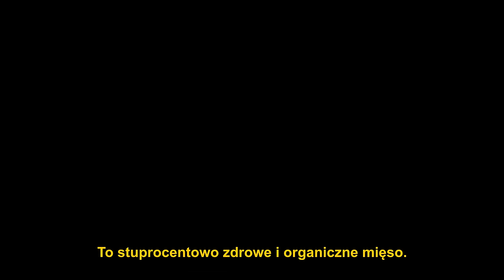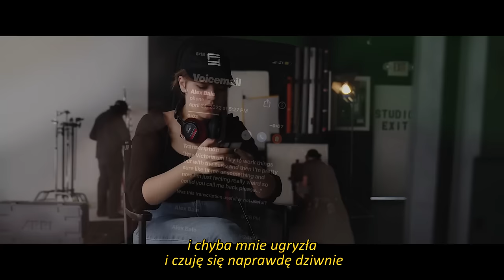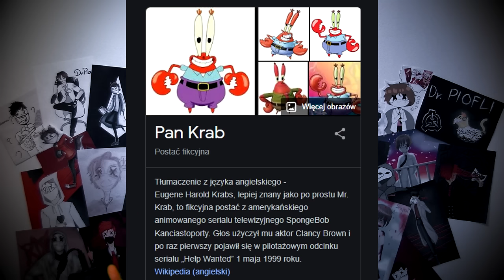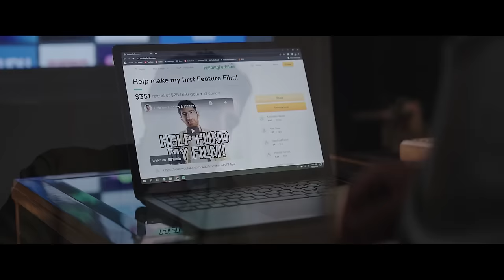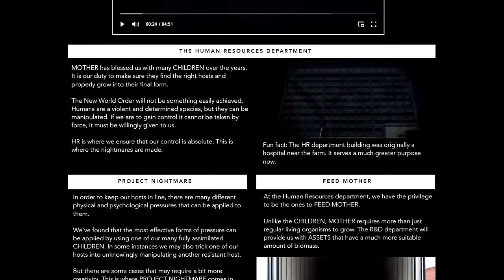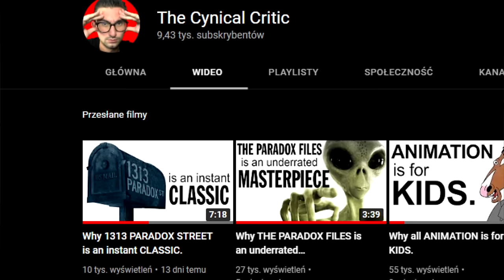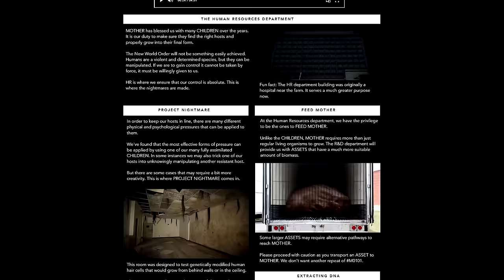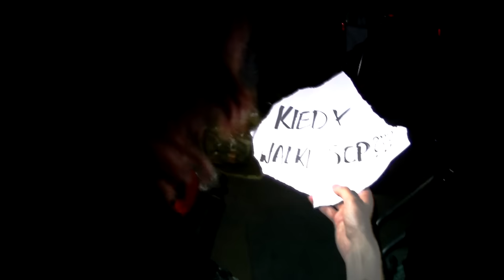MUSE ARG: ROZWIĄZANIE TAJEMNIC | Happy Meat Farms UPDATE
To wszystko się łączy w całość...
Przeanalizujemy dziś najmocniejsze i najstraszniejsze materiały z całej serii...
W dzisiejszym materiale dostaniemy rozwiązania paru tajemnic, które dręczyły nas od samego początku Muse ARG, a także dostaniemy wiele nowych tajemnic i pytań, na które odpowiedzi dostaniemy dopiero za jakiś czas.